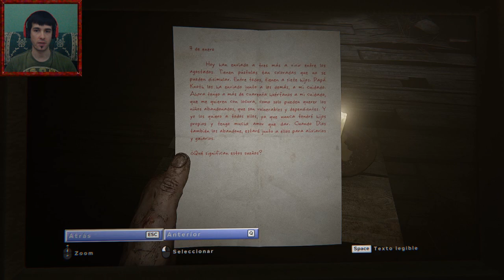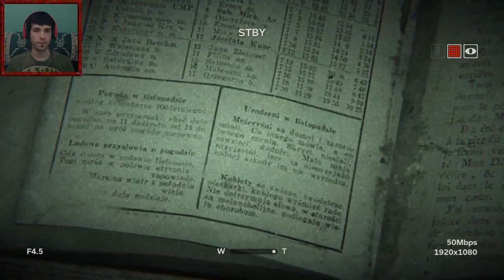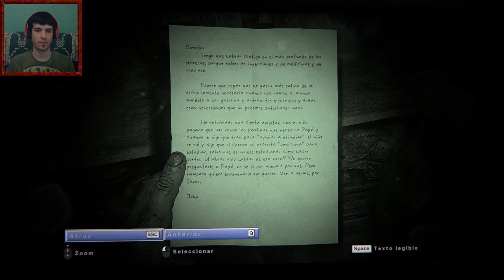Outlast 2 #3 - ¡EL OJO DE KNOTH ACECHA!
ABRE ESTO
Gameplay de Outlast 2 en el cual seguimos avanzando de camino hacia la capilla mientras El Ojo de Knoth intenta detenernos.

Información Técnica
Juego: Outlast 2 (PC)
Grabado con: Shadowplay + Audacity
FPS de grabado: 60
Editado con: Sony Vegas Pro 12